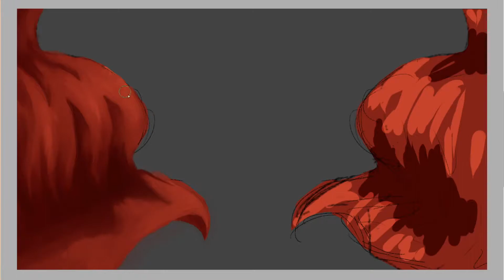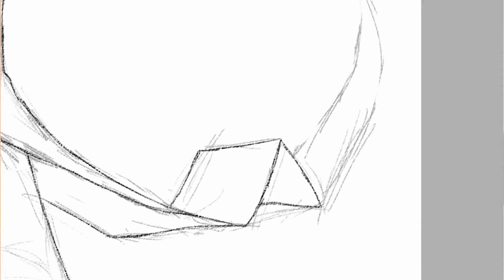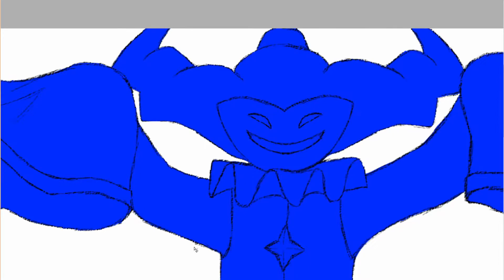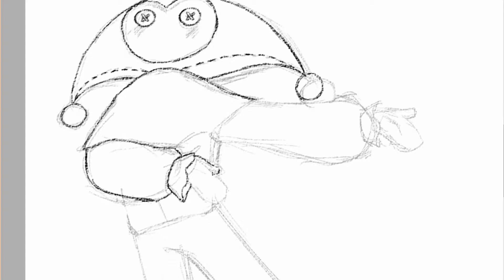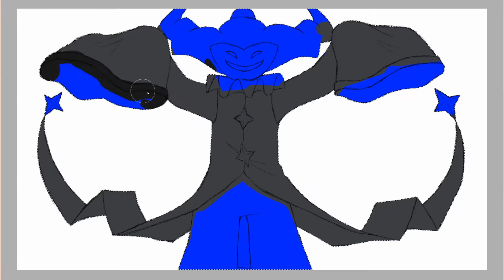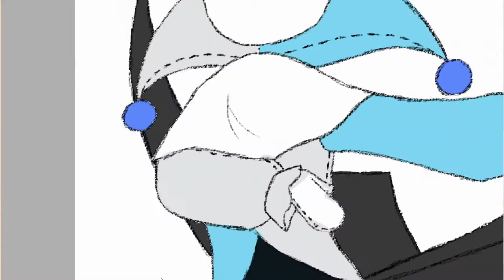[OC Speedpaint] Dolls Will Be Dolls!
Time taken: Approx. 4 1/2 hours

Songs:
Lunatic Pierrot - Syudou
Coming Soon - Robot Carnival OST
The Circus - Okage Shadow King OST